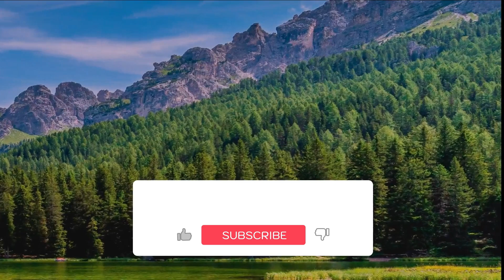STRESS RELIEF, FALL INTO DEEP SLEEP , RELAXING , HEALING , MEDITATION MUSIC , STRESS RELIEF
This channel provides relaxation music therapy for health
Benefits of Music for Health
1. Improve mood to be more happy and relaxed.
2. Make it easier for you to fall asleep
3. Prevent seizures in people with epilepsy
4. Helping postoperative recovery, namely reducing the pain felt and before surgery can reduce anxiety
5. Helps lower blood pressure, reduces anxiety, pain, more stable heartbeat, helps migraine sufferers
6. Practicing relaxation of tense muscles which allows reducing the release of cortisol hormones or stress hormones in the body
7. The mind is more focused and the ability of the brain increases
8. Helps the development of the fetus, stimulates the activity of the child's brain so that it can increase intelligence
9. Helps to work more productively and add extra energy

BEST REGARDS

HEART MEDITATION